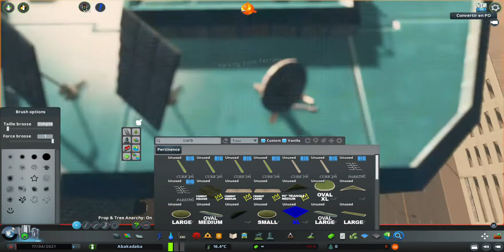Abakadaba S2 Ep 1 | Downtown and First Building | Cities Skylines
Hello Everyone, today we are starting a series called Abakadaba, in this Episode we are going to build the first buildings and the first skyscrapers. we are also going to create a park, a square, two garage parking lots, an underground parking lot, and a place that attracts a lot of tourists.

Abakadaba is a series on a tropical island, Abakadaba has its own country which is called the same name as the city. Abkadaba inspired by American elements although Abakadaba is a fantasy land that is located in Asia. Abakadaba is also a tourist island, and famous for being rich and luxurious, but behind this rich aspect, some neighborhoods are poor.

French Version \/

Bonjour à Tous, aujourd'hui, nous démarron une série, appelé Abakadaba, dans cette Épisode, nous allons batir les prémiers bâtiments et les premier gratte-ciel. nous allons aussi créer un parc, une place, deux parking garage, un parking souterrain, et un lieu qui attirer beaucoup de touristes.

Abakadaba est une série sur une île tropicale, Abakadaba possede son propre pays qui s'apelle le même nom que la ville. Abkadaba inspirée des éléments américain bien que Abakadaba est un pays imaginaire qui se situe en Asie. Abakadaba est aussi une île touritique, et qui réputée pour etre riche et luxueux, mais derière cette aspecte riche, certains quartiers sont pauvre.

Arab Version \/

مرحباً بالجميع ، نبدأ اليوم سلسلة تسمى Abakadaba ، في هذه الحلقة سنقوم ببناء المباني الأولى وأول ناطحات السحاب. سنقوم أيضًا بإنشاء حديقة وساحة وموقفين للسيارات ومرآب للسيارات تحت الأرض ومكان يجذب الكثير من السياح.

Abakadaba هي سلسلة في جزيرة استوائية ، Abakadaba لها بلدها الذي يطلق عليه نفس اسم المدينة. أبكادابا مستوحاة من العناصر الأمريكية على الرغم من أن أبكادابا هي أرض خيالية تقع في آسيا. أباكادابا هي أيضًا جزيرة سياحية ، وتشتهر بكونها غنية وفاخرة ، ولكن خلف هذا الجانب الغني ، تكون بعض المشاجرات فقيرة.

Korean Version \/

안녕하세요 여러분, 오늘은 Abakadaba라는 시리즈를 시작합니다. 이번 에피소드에서는 첫 번째 건물과 첫 번째 고층 빌딩을 지을 것입니다. 공원, 광장, 차고 주차장 2 개, 지하 주차장, 많은 관광객이 몰리는 장소도 만들 예정입니다.

아 바카 다바는 열대 섬의 시리즈로, 아 바카 다바에는 도시와 같은 이름으로 불리는 나라가 있습니다. Abakadaba는 아시아에 위치한 환상의 땅이지만 미국 요소에서 영감을 얻은 Abkadaba. 아 바카 다바도 관광 섬으로 부유하고 호화로운 것으로 유명하지만,이 풍요로운면 뒤에는 일부 싸움이 가난합니다.

Spanish Version \/

Hola a todos, hoy estamos comenzando una serie llamada Abakadaba, en este Episodio vamos a construir los primeros edificios y los primeros rascacielos. también vamos a crear un parque, una plaza, dos estacionamientos, un estacionamiento subterráneo y un lugar que atraiga a muchos turistas.

Abakadaba es una serie en una isla tropical, Abakadaba tiene su propio país que se llama con el mismo nombre que la ciudad. Abkadaba se inspira en elementos estadounidenses aunque Abakadaba es una tierra de fantasía que se encuentra en Asia. Abakadaba también es una isla turística y famosa por ser rica y lujosa, pero detrás de este aspecto rico, algunas disputas son pobres.

German Version \/

Hallo allerseits, heute starten wir eine Serie namens Abakadaba. In dieser Episode werden wir die ersten Gebäude und die ersten Wolkenkratzer bauen. Wir werden auch einen Park, einen Platz, zwei Garagenparkplätze, eine Tiefgarage und einen Ort schaffen, der viele Touristen anzieht.

Abakadaba ist eine Serie auf einer tropischen Insel. Abakadaba hat ein eigenes Land, das den gleichen Namen wie die Stadt trägt. Abkadaba inspiriert von amerikanischen Elementen, obwohl Abakadaba ein Fantasieland ist, das sich in Asien befindet. Abakadaba ist auch eine Touristeninsel und berühmt dafür, reich und luxuriös zu sein, aber hinter diesem reichen Aspekt stehen einige Streitigkeiten arm.

Simplified Chinese \/

大家好，今天我们要开始一个名为Abakadaba的系列，在本集中，我们将建造第一批建筑和第一批摩天大楼。 我们还将创建一个公园，一个广场，两个车库停车场，一个地下停车场以及一个吸引大量游客的地方。

Abakadaba是一个热带岛屿上的系列，Abakadaba有自己的国家，与城市同名。 阿巴卡达巴受到美国元素的启发，尽管阿巴卡达巴是位于亚洲的幻想之地。 阿巴卡达巴也是一个旅游岛，以富裕和豪华而闻名，但是在这种富裕的方面背后，有些争执很穷。